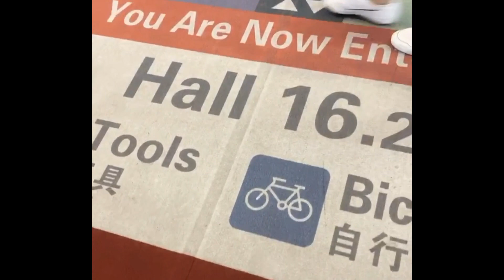Feria de Canton 2019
Hola a todos aqui les dejo este video resumen de la feria de canton 2019, espero que les guste!!

Tenemos el curso como importar desde China entra

Saludos desde China!